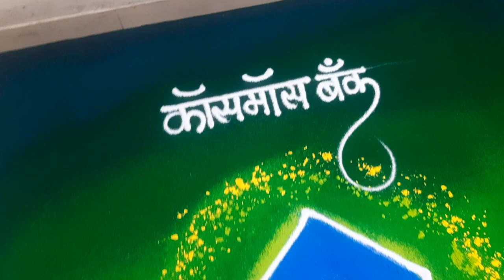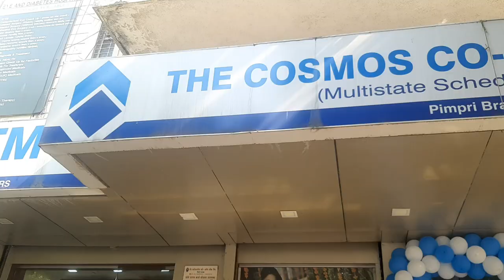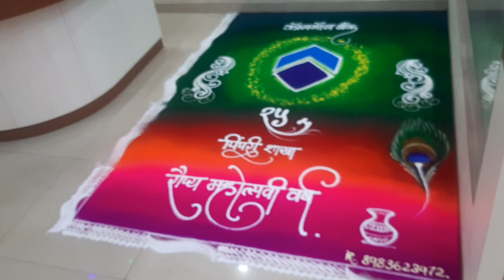cosmos bank pimpri baranch anniversary rangoi | full rangoli | color rangoli